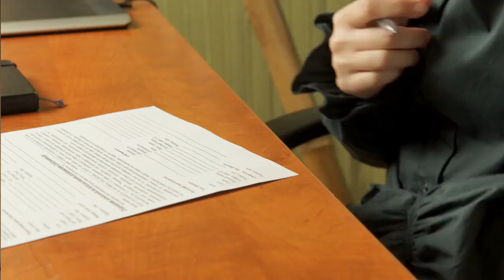Tips for Choosing Dump Truck Financing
Dump trucks are essential vehicles for various industries, aiding in the efficient transportation of all types of materials. However, acquiring these heavy-duty trucks can be a significant financial undertaking. Dump truck financing can be very advantageous and involves obtaining funding to purchase a dump truck.